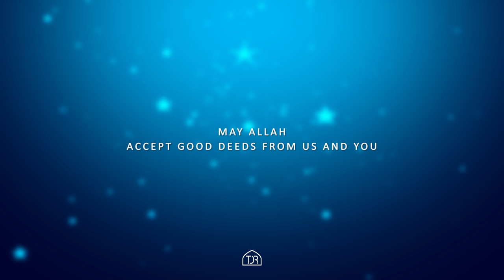Eid-Ul-Fitr 2016 - Eid Mubarak!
Eid Mubarak from The Daily Reminder Network!

May Allah accept this Ramadan from us and you! :)

Have a blessed and joyous Eid!